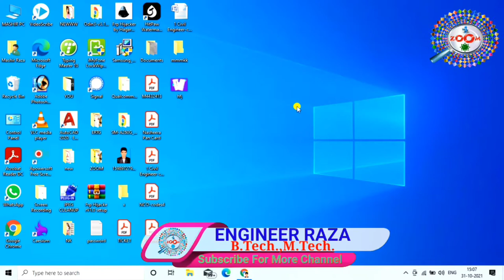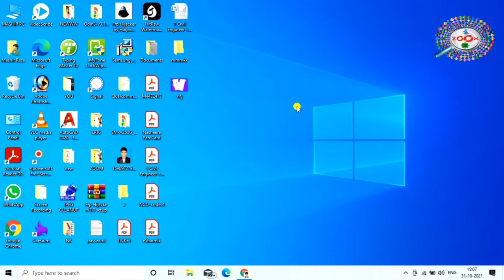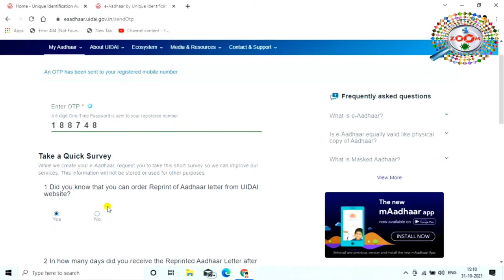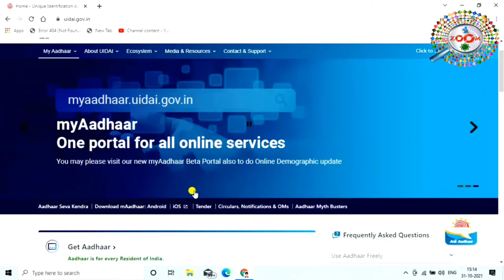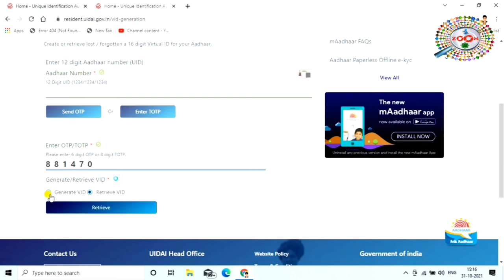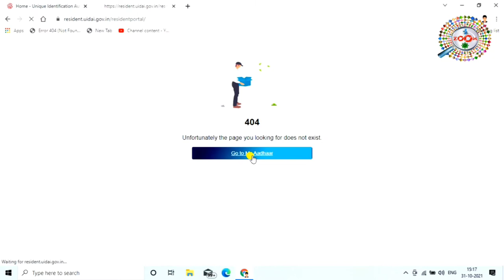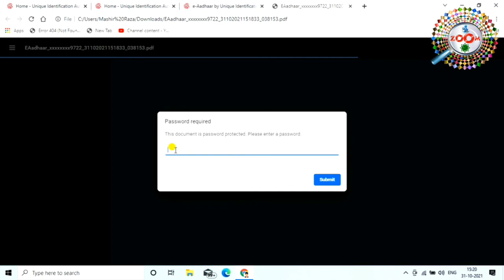How to Download Aadhar Card Virtual ID 👈how to download Aadhar VID 👌Aadhar VID Kaise Download Kare🔥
How to download Aadhar Card online in mobile | Mobilw me Aadhar card kaise download kare hindi

Queries solved

1) how to download aadhar card
2) how to download aadhar card online
3) how to download aadhar card online,
4) how to download e-aadhar VID Online
5) how to download aadhar card Virtual ID online
6) aadhar card kaise download kare
7) how to download new aadhar card
8) aadhar card VID download
9) aadhar VID Generate
10) aadhar card VID Generate kaise kare

tags for reference : vid kaise generate kare,VID kaise laye,aadhar card vid kaise download kare,aadhar card vid kaise generate kare,aadhar card vid kaise download kare,aadhar card download,aadhar card dob change,aadhar card name change,aadhar card address change,aadhar card ka correction kaise kare,aadhar card doenload,how to download vid number,how to download aadhar card,how to generate vid number,vid number kaise laye,aadhar card vid number kaise generate kare,vid number kaise generate kiya jata hai,aadhar card ka vid number kaise generate kiya jata hai,aadhar vid number generate,kaise vid number generate kare aadhar card ka,how to generate vid number aadhar card,aadhar card me kaun sa mobile number hai kaise pata kare,aadhar me kaun mobile number h kaise jane,aadhar card pan se kaise link kare,aadhar card me mobile number link h ya nhi kaise jane,zoom,zoom channel,taza khabar,engineer raza,engineerraza,raza,RAZA,vid number generate,vid number,VID NUMBER,VID number,vid number generate

Engineer raza